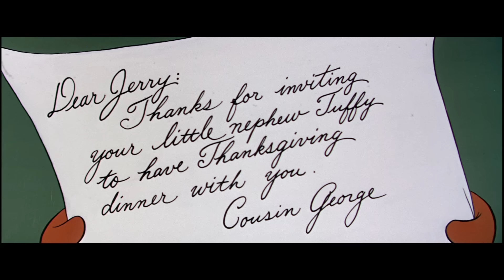Том и Джерри | Том и Джерри в полноэкранном режиме | WB Kids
Знаете ли вы, что на широкоэкранном синемаскопе 1950-х годов показывали только 25 классических серий «Тома и Джерри»? Наслаждайтесь подборкой лучших моментов из этих полноэкранных серий!

Гоняйся вместе с Томом за Джерри, убегай от Спайка и играй с Маленьким утенком, котом Бутчем и другими друзьями.

В WB Kids ты найдешь все твои любимые фрагменты мультфильмов с участием персонажей Луни Тюнз, Скуби-Ду, Тома и Джерри и многих других!

Доступно в цифровом формате!